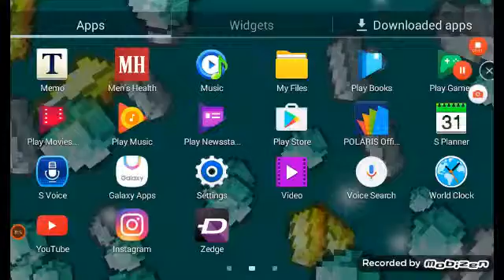I WON HUNGER GAMES!!!